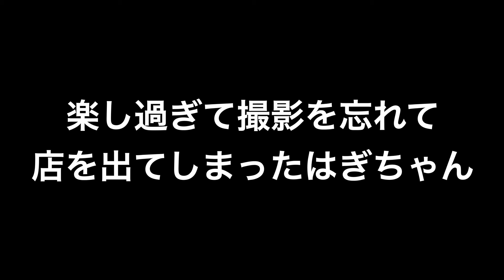ガーリィレコードチャンネルのフェニックスをチームはぎちゃんに勧誘してみた。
ピヨピヨ軽貨物(ドライバーで働きたい方募集中！気軽にご連絡下さい！)

〒340-0822 埼玉県八潮市大瀬4-22-2 ユイット・マレ105
ファンレターやプレゼントなどありましたらこちらまでお願いいたします！